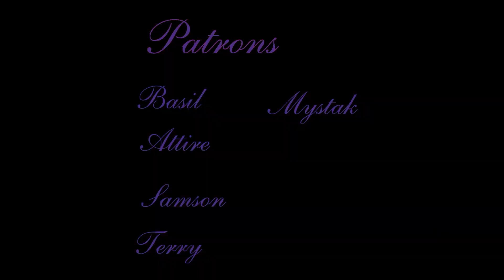Ozzy Osbourne- "Crazy Train" Reaction // Amber and Charisse React